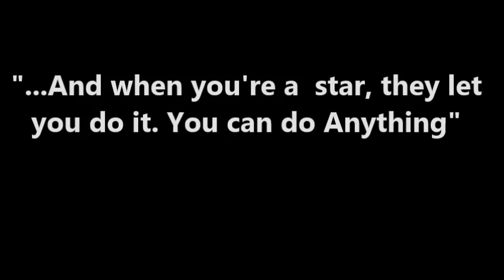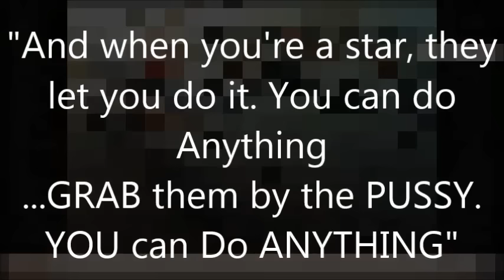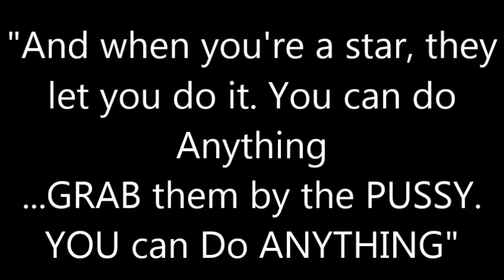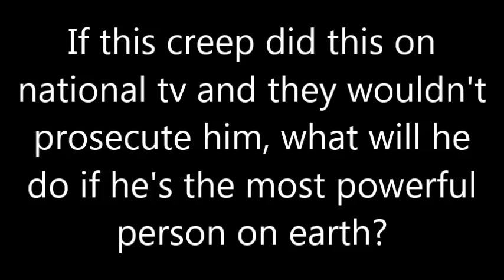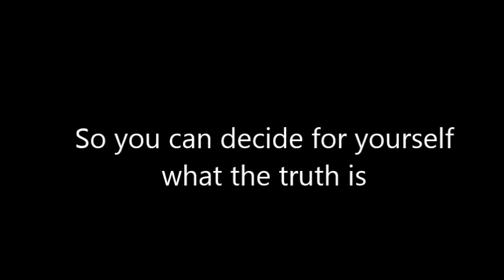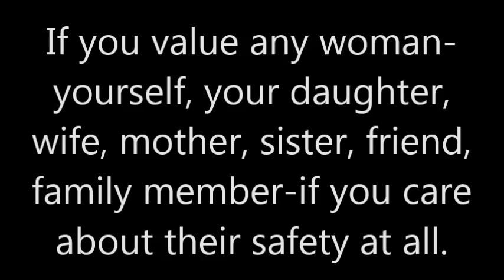TRUMP Is a SEX OFFENDER - NEW Evidence 10-23-16 ~LeakedTape | 'The View' 3-23-11 by TooTooDeep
given Trump's lewd 'hot-mic' comments, it's now Very clear how Trump goes about sexually assaulting women. I stumbled across his appearance on 'The View' on March 23, 2011 where he repeatedly and continuously sexually assaults Barbara Walters and Joy Behar. Watch for yourself, make up your own mind.